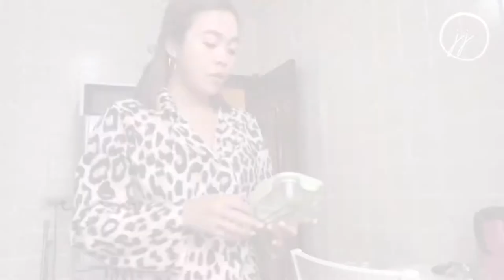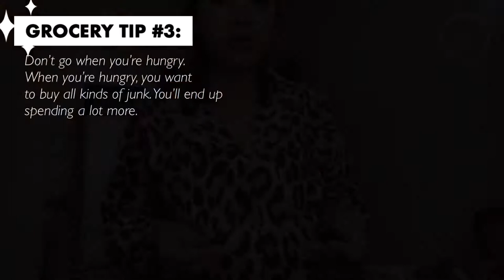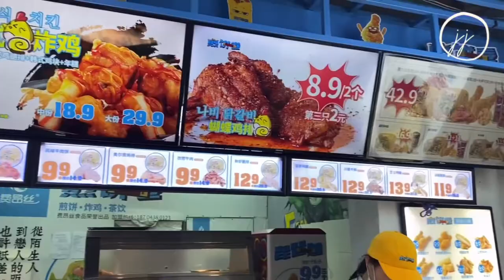productive day-off 🍃 class prep, work experience, grocery, mukbang,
Hi, guys. I’m back again. I’m Just Jane, an OFW working as an English Teacher here in China.

This channel is my way of banking and sharing significant happenings in my life here in China. Simply, I would like to share a glimpse of how my daily life goes in a foreign land.

Xie xie! ❤️